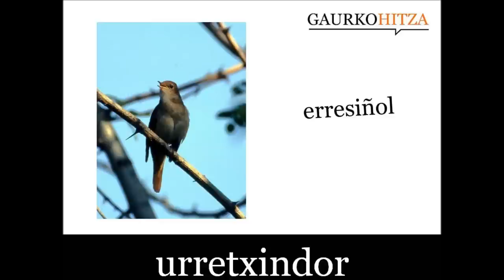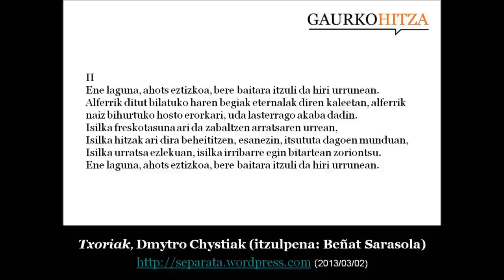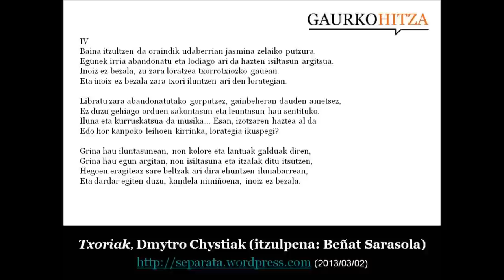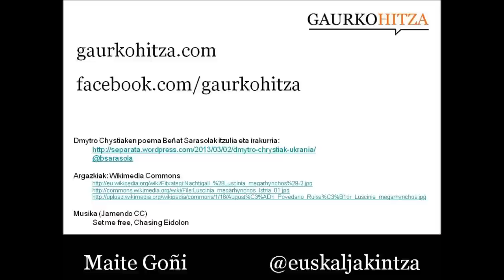urretxindor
iz. ZOOL. Muszikapidoen familiako hegazti paseriformea, 16 cm-rainokoa eta lumaje arre-grisaxka, gorputz liraina eta moko zuzen eta fina duena. Intsektiboroa da, eskualde mediterranearrean bizi da eta kantari ona da (Luscinia megarhynchos). (Harluxet Hiztegi Entziklopedikoa)